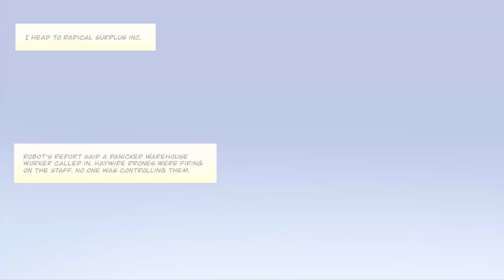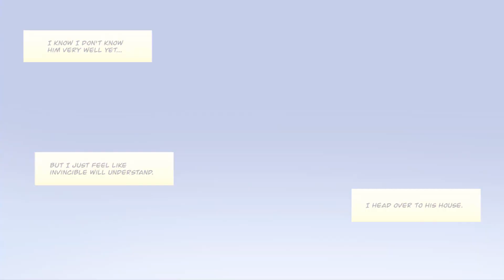Invencible: Atom Eve #06 com legendas em inglês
Boa noite pessoal! Tudo bem com vocês? Estou trazendo para vocês mais uma estreia com o jogo baseado no desenho Invencível da Amazon. O jogo lembra muito um quadrinho com batalha no estilo rpg por turno. Infelizmente não tem legedas em pt br, mas é um bom jogo. Fiquem ligados.